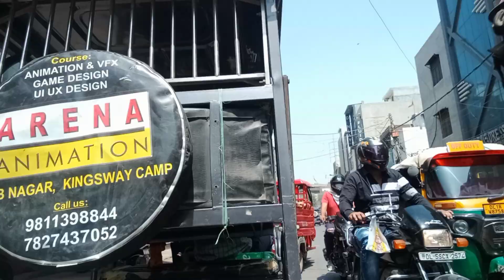Punjab National Bank Kailash Nagar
My first vlog on youtube || my first youtube payment || vlogging setup for beginners | viral tags

Daily vlog
Gareebmsvlogs
Gareeb
Msvlogs
Virat kohli out today match
Viral tags kaise pata kare
Motovlogging setup